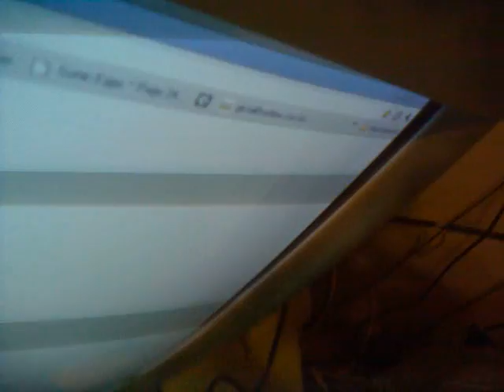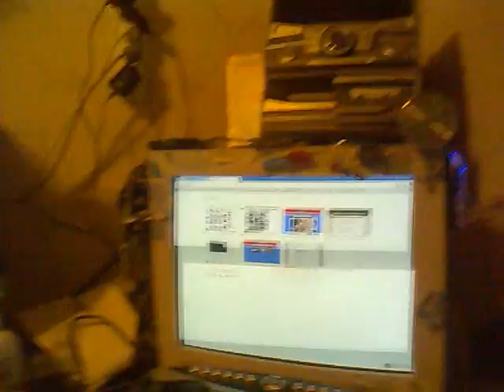tuunattu modeemi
video ladattu matkaperseestäni